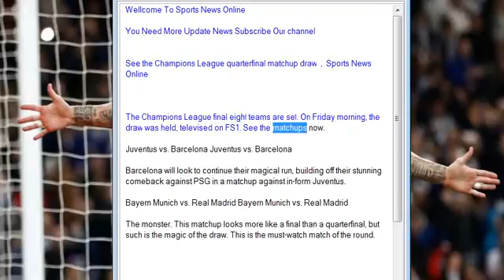See the Champions League quarterfinal matchup draw , Sports News Online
The Champions League final eight teams are set. On Friday morning, the draw was held, televised on FS1. See the matchups now.

Juventus vs. Barcelona Juventus vs. Barcelona

Barcelona will look to continue their magical run, building off their stunning comeback against PSG in a matchup against in-form Juventus.

Bayern Munich vs. Real Madrid Bayern Munich vs. Real Madrid

The monster. This matchup looks more like a final than a quarterfinal, but such is the magic of the draw. This is the must-watch match of the round.